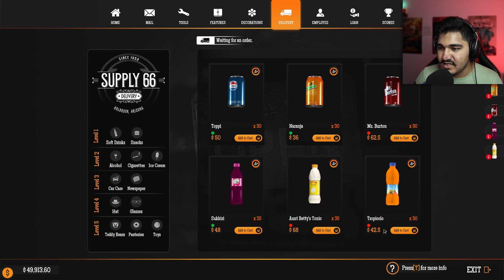50,000 Dollars CHALLENGE COMPLETED! - GAS STATION SIMULATOR #13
We Have Completed The $50,000 Challenge And ALSO Done Some Changes In Our Gas Station That You May Like!